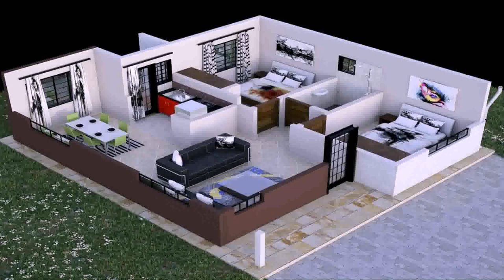Plan For Two Bedroom House In Kenya (see description)